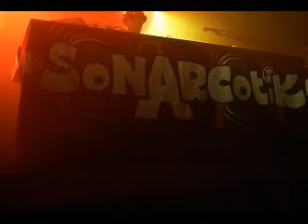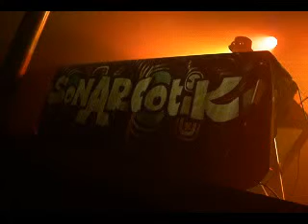Les petits Feux de Barcènes 2008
montage photos du festival